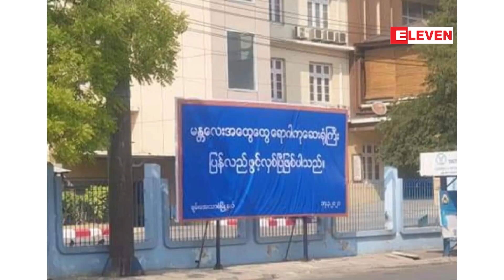မန္တလေးဆေးရုံကြီး ပြန်လည်ဖွင့်လှစ်ပြီဖြစ်ကြောင်းရဲတပ်ဖွဲ့မှ ဗီနိုင်းဆိုင်းဘုတ် စိုက်ထူ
မတ်လ ၁၇ ရက်တွင် မန္တလေးဆေးရုံကြီး ပြန်လည်ဖွင့်လှစ်ပြီဖြစ်ကြောင်း ဆေးရုံရှေ့ ဥပစာတွင် ရဲတပ်ဖွဲ့မှ ဗီနိုင်းဆိုင်းဘုတ် စိုက်ထူ

မန္တလေး အထွေထွေရောဂါကုဆေးရုံကြီးကို မတ် ၁၇ ရက်မှာ ပြည်လည်ဖွင့်လှစ်ပြီ ဖြစ်တယ်လို့ ဆေးရုံရှေ့ ဥပစာမှာ ဗီနိုင်းဆိုင်းဘုတ် ထောင်ထားကို တွေ့ရှိရတယ်လို့ သိရပါတယ်။

မတ္လ ၁၇ ရက္တြင္ မႏၲေလးေဆး႐ုံႀကီး ျပန္လည္ဖြင့္လွစ္ၿပီျဖစ္ေၾကာင္း ေဆး႐ုံေရွ႕ ဥပစာတြင္ ရဲတပ္ဖြဲ႕မွ ဗီႏိုင္းဆိုင္းဘုတ္ စိုက္ထူ

မႏၲေလး အေထြေထြေရာဂါကုေဆး႐ုံႀကီးကို မတ္ ၁၇ ရက္မွာ ျပည္လည္ဖြင့္လွစ္ၿပီ ျဖစ္တယ္လုိ႔ ေဆး႐ုံေရွ႕ ဥပစာမွာ ဗီႏိုင္းဆိုင္းဘုတ္ ေထာင္ထားကုိ ေတြ႕ရွိရတယ္လုိ႔ သိရပါတယ္။